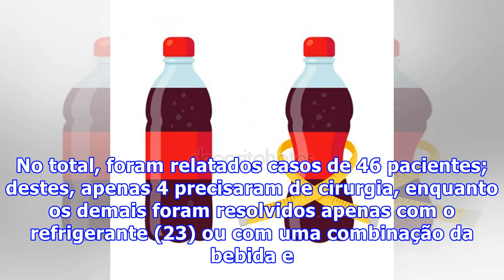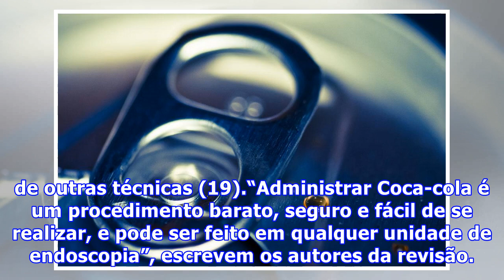Médicos usam Coca-cola para tratar obstrução intestinal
Médicos usam Coca-cola para tratar obstrução intestinalNo começo, a Coca-cola era vendida em farmácias. Depois, virou uma bebida popular e, décadas mais tarde, retomou seu vínculo com a medicina: estudo publicado recentemente mostrou como a Coca-cola vem sendo usada (com sucesso) para tratar casos de obstrução intestinal, chegando a evitar cirurgias ou outros procedimentos complexos. Certos alimentos são difíceis de se digerir e, quando consumidos em excesso, podem se acumular e obstruir as pass...